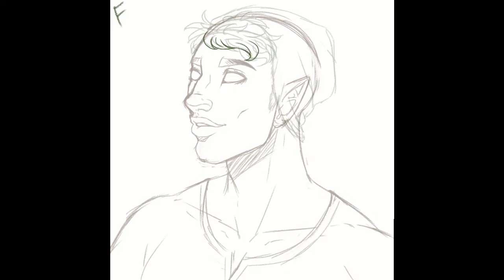Sketch - Beanie Boy